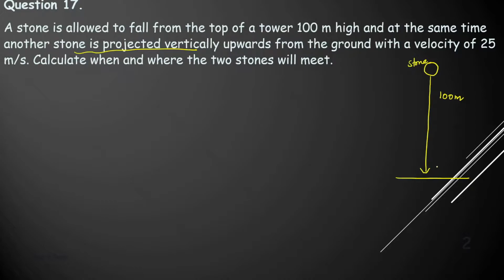Question 17.A stone is allowed to fall from the top of a tower 100 m high and at the same time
Question 17.
A stone is allowed to fall from the top of a tower 100 m high and at the same time another stone is projected vertically upwards from the ground with a velocity of 25 m/s. Calculate when and where the two stones will meet.